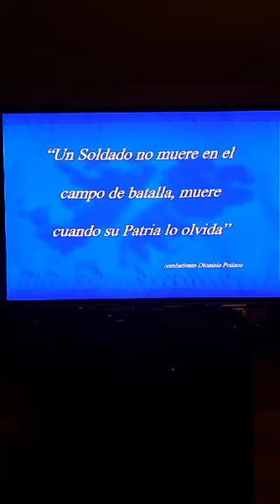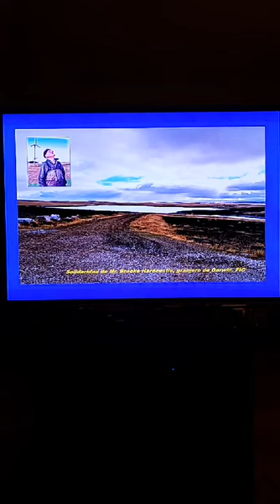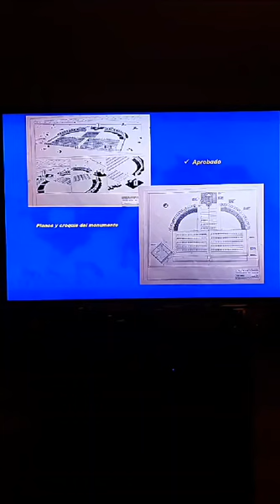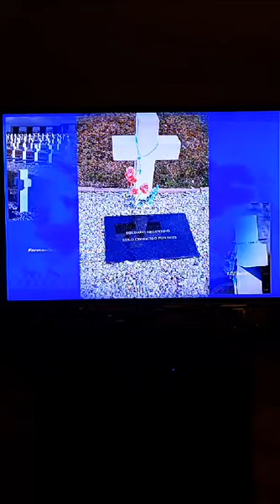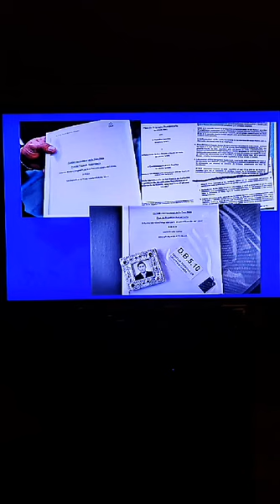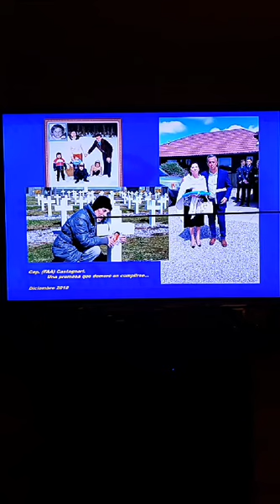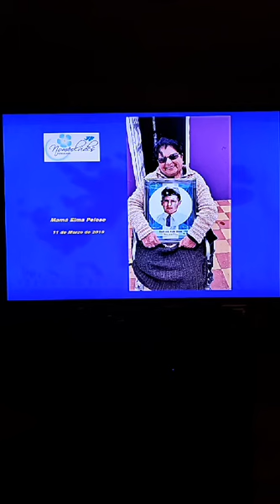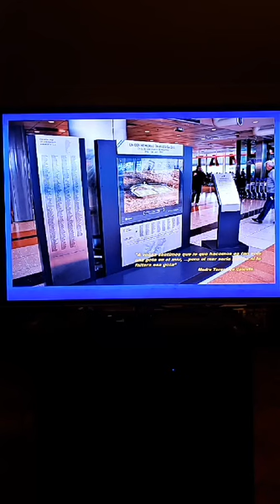Cementerio de Malvinas, descanso de nuestros héroes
Desde su creación hasta el día de hoy, aunque la tarea continua. Capitán de Navío Roberto Curilovic, piloto naval del avión Super Etendard q hundió al Atantic Conveyor, muchas gracias por compartir este video.